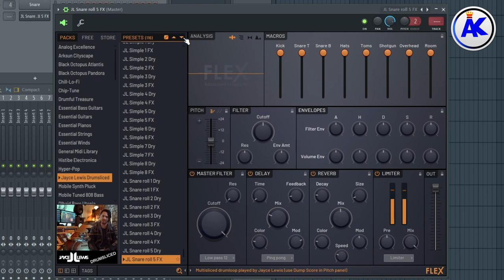'Jayce Lewis Drumsliced' [Flex Plugin] - Every Preset Preview - Listen Before You Buy! (Fl Studio)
In this video, I play a short melody using every preset available in the Jayce Lewis Drumsliced preset pack within the Flex plugin in Fl Studio. This is so you can listen to every preset available in this pack and make an informed decision about whether you want to purchase it or not.

Equipment I Use:
➜ Gameplay Recording Device →  Elgato Game Capture HD/HD60 S+

PC Specs:
RAM - 32GB (4 x 8GB) Kingston Fury Renegade DDR4 3200MHz
SSD - 1TB Western Digital M.2 NVME PCIe Gen 4 & 250GB Western Digital SATA SSD
HDD - 2 x 1TB Western Digital Blue & 4TB Western Digital Black
Optical Drive - Samsung 24x DVD & ASUS 16x Blu-ray

Headphones - Sony Extra Bass MDR-XB450AP/HyperX Cloud II